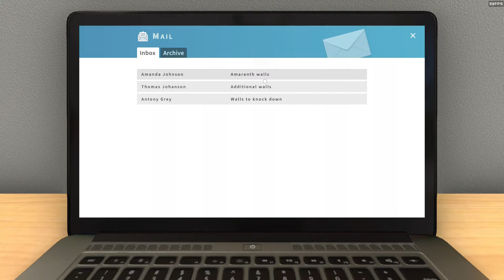House Flipper Part 6 I Come Relax 💖💖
Outro~
Photo:
Taken by me.